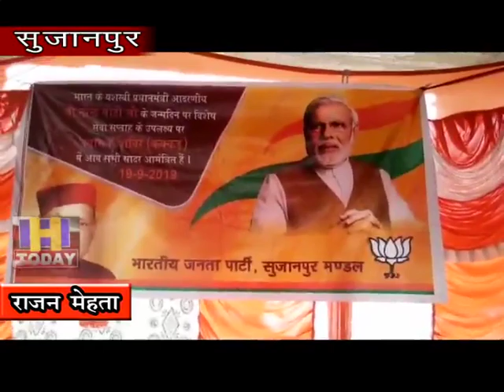20 SEP N 2 Health Care Camp organized in Sujanpur on the occasion of Narendra Modi's birthday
सुजानपुर के  कक्कड़ पंचायत में  प्रधानमंत्री  श्री नरेंद्र मोदी के जन्मदिन के उपलक्ष में सेवा सप्ताह को मनाते हुए  स्वास्थ्य सेवा कैंप का आयोजन किया    कार्यक्रम में प्रदेश पूर्व मुख्यमंत्री प्रोफेसर प्रेम कुमार धूमल ने बतौर मुख्य अतिथि शिरकत की द्य धूमल ने लोगों को प्रदेश व केंद्र सरकार द्वारा चलाई जा रही स्वास्थ्य सेवाओं का फायदा लेने के लिए कहा   पूर्व मुख्यमंत्री ने कहा कि सेवा सप्ताह का उद्देश्य लोगों में  सेवा भावना को  जगाना है